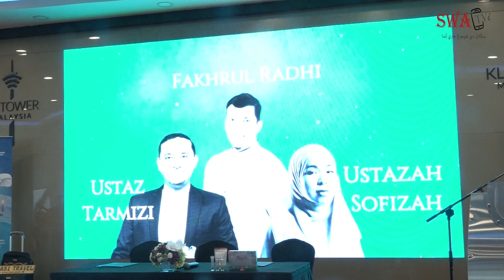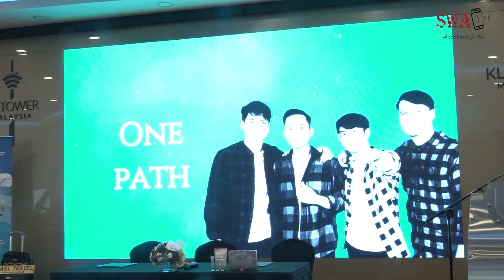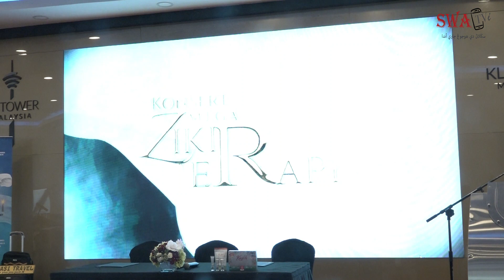TERBAIK DARI HAFIZ HAMIDON DI KONSERT TERAPI ZIKIR PADA 16 SEPT 2023